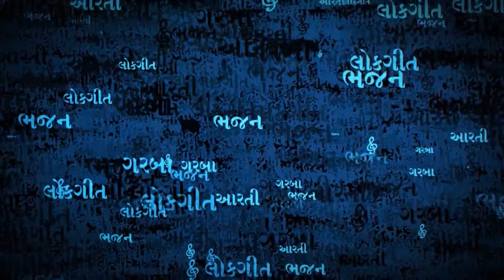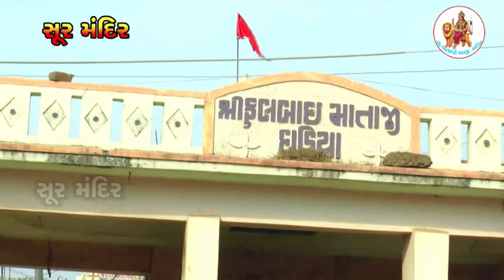Halo Re Sau Halo Re | હાલો વહાણવટી ના મંદિરિયે | Kamlesh Barot Vahanvati Song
Checkout Super Hit Gujarati Bhajan by Soormandir

Song :  Halo Re Sau Halo Re
Album : Vhare Aavo Maa Vahanvati
Singer : Kamlesh Barot
Label : Soor Mandir